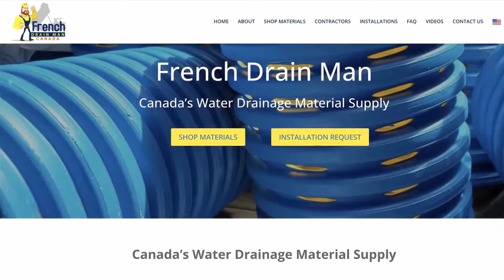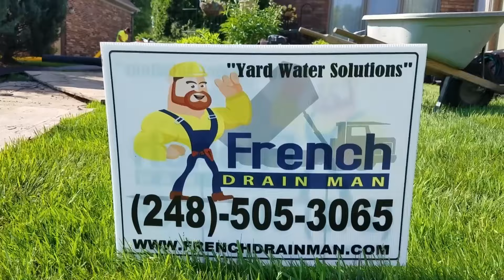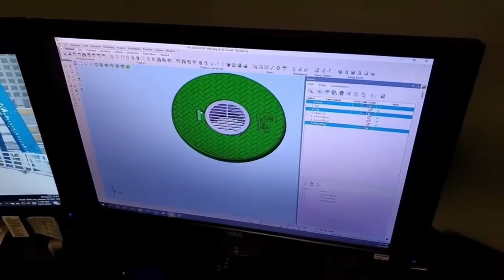Dropping Careers for Ditch Digging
We talk with Mike Sutton, The French Drain Man of Canada, and go back to the early days before French Drain Man started manufacturing and making parts.

French Drain Man – Michigan’s Yard Water Drainage Experts. Masters in the art of constructing contained French drain systems & curtain drain systems that and fix your yard drainage problems for years to come. Over 30 years’ experience in solving yard water drainage problems in Oakland, Macomb, Lapeer, and St. Clair Counties.

French Drain Man / Sherwood Landscape Construction, LLC